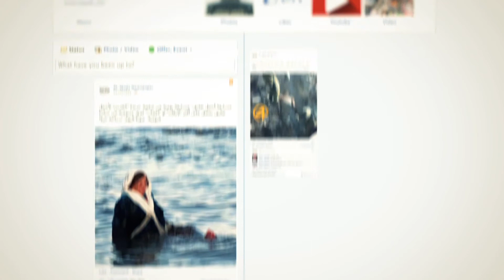تعليق اضراب العاملين في وكالة الغوث